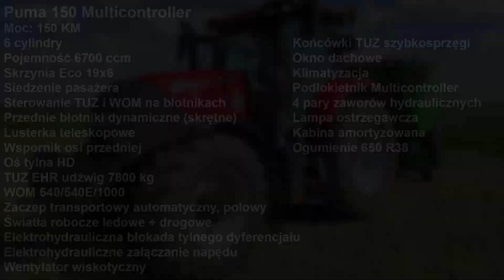Case IH Puma 150 Multicontroller | BM DANEX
Baza Maszynowa Danex - Autoryzowany Dealer Case IH, Manitou, Mchale
Case IH Puma 150 Multicontroller - prezentacja
Serdecznie zapraszamy!
Rogienice Wielkie ul. Olszanka 27, 18-516 Mały Płock
Zostaw Subskrypcje po więcej :)